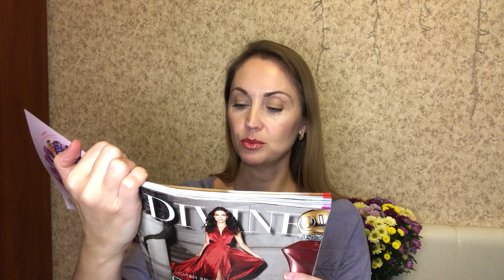РАСПАКОВКА ЗАКАЗА | КАТАЛОГ 15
Обзор заказа из текущего каталога.
Поделилась своими продуктами, рассказала, что и почему я взяла.

Рада вашим вопросам. Делитесь, что уже брали для себя? Как впечатление?

Если вы еще не имеете свой номер для покупок, напишите мне, я помогу оформить и расскажу более подробно про акции.

Или же вы можете пройти самостоятельно регистрацию по ссылке и я с вами свяжусь (ссылка для России. Для других стран, пишите, оформлю)

✔️Научу экономить и зарабатывать с Oriflame! Приглашаю в команду